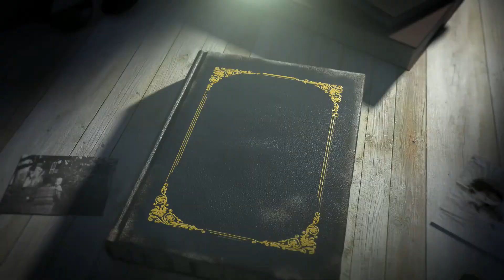"Маленькая жвачка, большая экологическая проблема".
Студенты 1 курса, под куроводством куратора Таалайбековой Мээрим Талайбековны создали видео ролик посвященный месячнику по профилактике "Маленькая жвачка, большая экологическая проблема". В котором ярко представили как маленькая жвачка и несоблюдение правил этикета,  могут создавать трудности в жизни студентов.